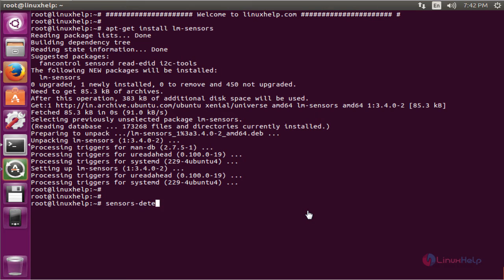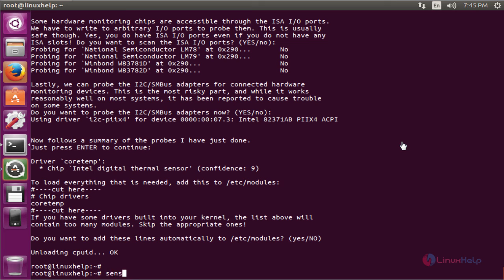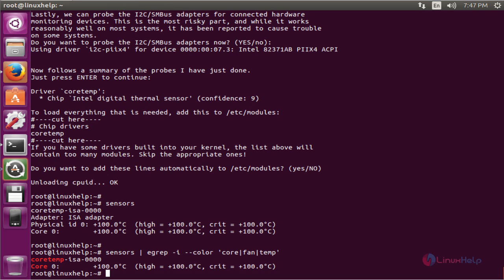How to Install lm_sensors on Ubuntu 16.04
This video covers the installation procedure of lm_sensor on Ubuntu. The lm_sensor is a hardware health monitoring system that is used to monitor fan speed, cpu temp info and type.